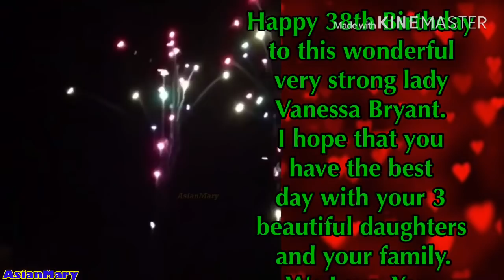HAPPY 38th BIRTHDAY VANESSA BRYANT THE MAMBA QUEEN | Greetings Vanessa Bryant Birthday